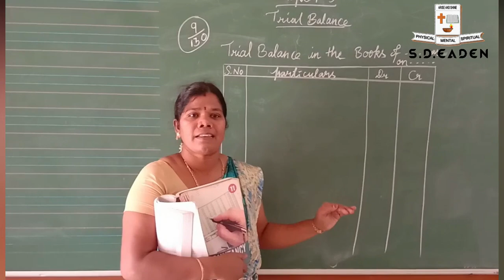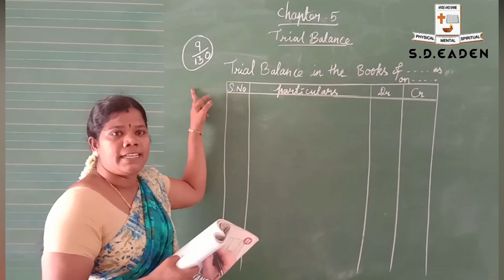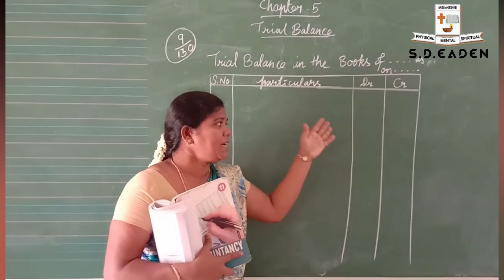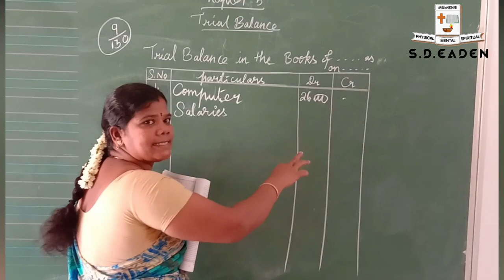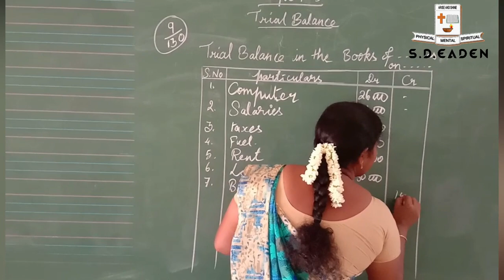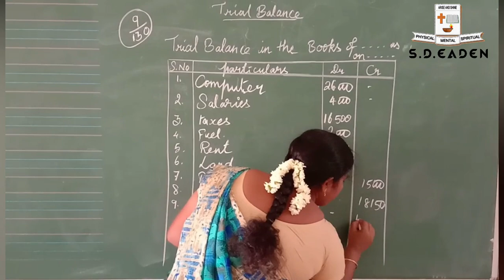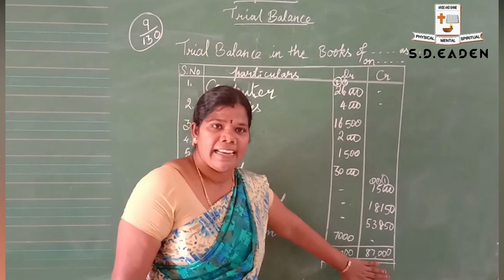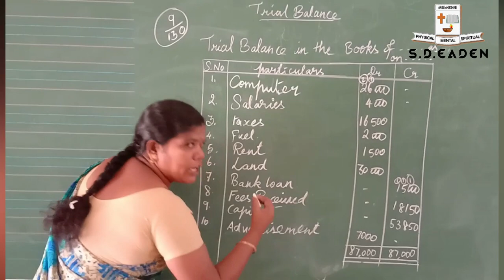Online Class - XIth Std - Accounts - Trial Balance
Our Accounts Lecturer Teaching Important Topic in Accountancy - Trial Balance to Score Centum for 11th std students.

S D Eaden Matriculation Hr Sec school - Vadalur & Sethiyathope.